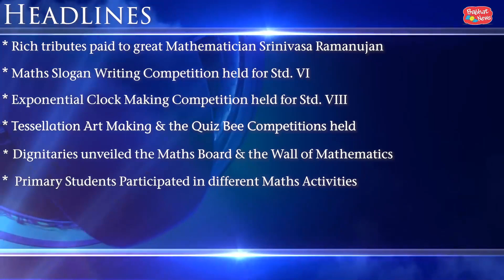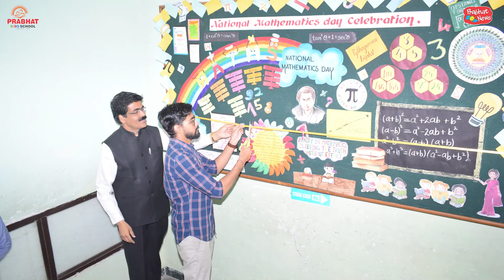Prabhat's Maths Bulletin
Mathematics is an intrinsically creative and rewarding subject. Prabhat Kids School's Mathematics Dept. celebrated 'Maths Fest' during Dec 13 to Dec 22, 2022. This special bulletin takes a glance at different activities, programmes held as a part of the Maths Festival.